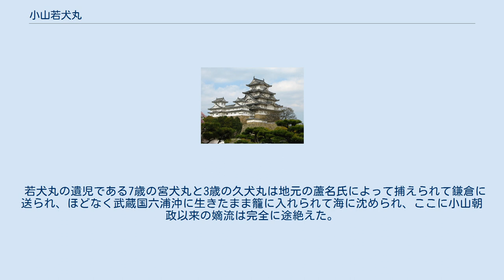小山若犬丸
小山 若犬丸（おやま わかいぬまる、生年未詳 - 応永4年（1397年）1月25日？）は、室町時代の小山氏の武将。
小山義政の嫡男。
小山 隆政（おやま たかまさ）とも。
 幼名の若犬丸で知られる。
ただし、「隆政」の名を後世の作為として、反逆者として追われていたために元服出来なかった、あるいは指導者としての神秘性を示すために意図的に元服しなかった説もある（彼の死去を伝える『本土寺過去帳』には「小山若犬明賢」とあり、幼名と法号のみが記されている）。
 小山義政の乱の際、一時隠居した父に代わり家督を継いだといわれる。
義政の敗死後、至徳3年（1386年）に挙兵、祇園城に立てこもったものの討伐され逃亡。
この頃小田孝朝に匿われたが、後に所在が発覚し、小田氏が鎌倉公方足利氏満の討伐を受ける事になった。
しかし彼は、所在が発覚した時点で既に逃亡しており、しばらく姿をくらました。
応永3年（1396年）には新田氏や田村氏など宮方の残党と組んで挙兵したものの、氏満が討伐のため大軍を率いてくると敗北。
一説に、徹底した氏満の捜索により、応永4年（1397年）正月25日に陸奥国会津にて自害したとも、又は更に逃亡し、蝦夷地に逃れたともいわれる。
 若犬丸の遺児である7歳の宮犬丸と3歳の久犬丸は地元の蘆名氏によって捕えられて鎌倉に送られ、ほどなく武蔵国六浦沖に生きたまま籠に入れられて海に沈められ、ここに小山朝政以来の嫡流は完全に途絶えた。